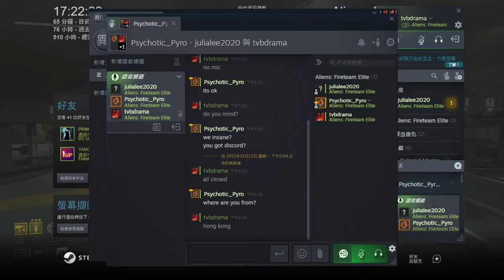Aliens: Fireteam Elite Co-op 3 Players Inanse PC Steam 20211122